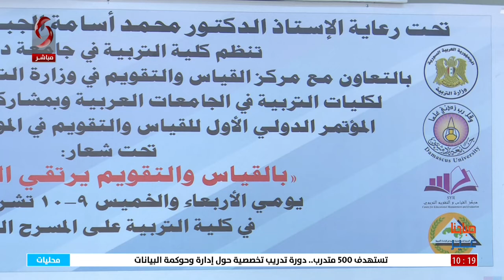المؤتمر العلمي الدولي الأول لكلية التربية في جامعة دمشق.. بالقياس والتقويم يرتقي التعليم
تقرير: مرام علي